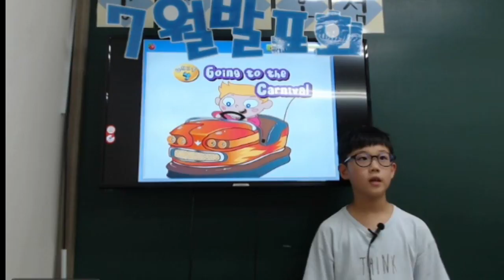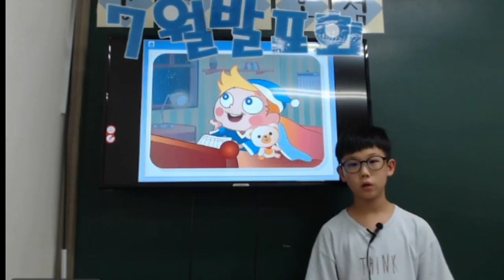7월발표회 이종윤